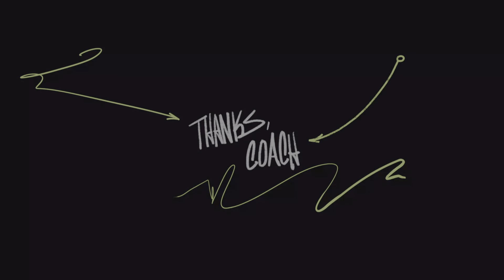Madden NFL 23 S3 Conf Champ